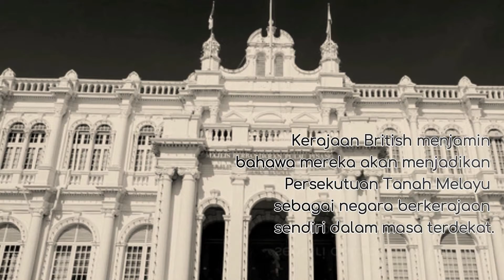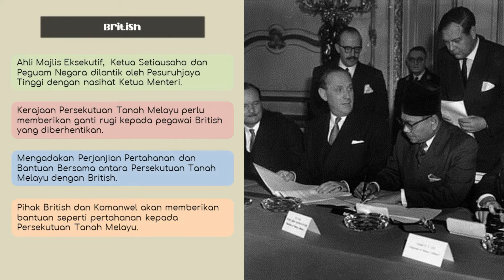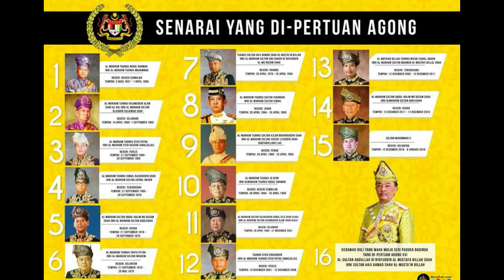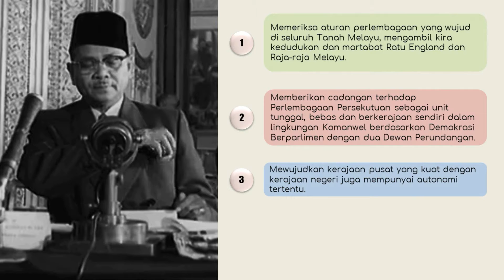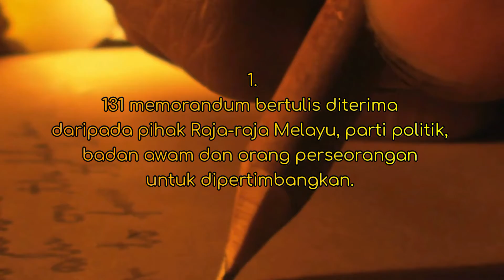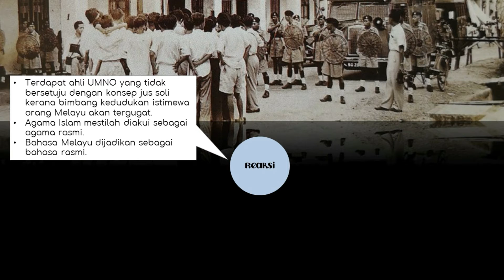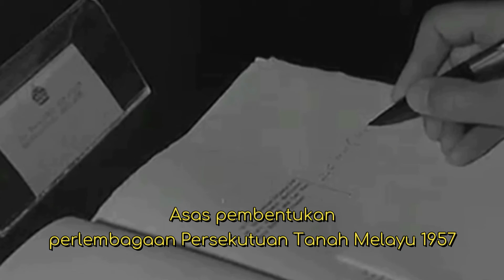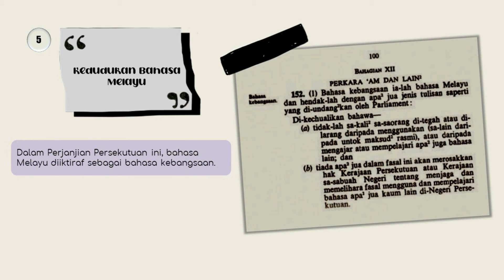BAB 9: PERLEMBAGAAN PERSEKUTUAN TANAH MELAYU (VIDEO PENUH)